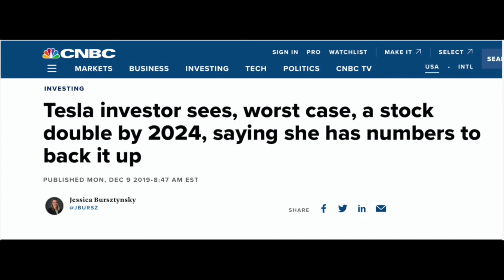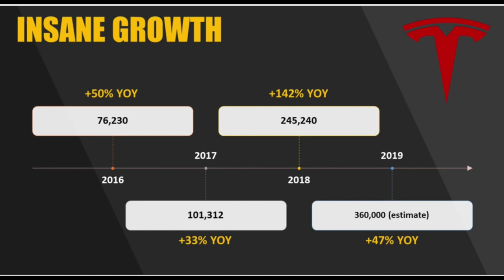Elon And Tesla Cybertruck Spotted On Road-Tesla Stock Speculation Soar - Why Tesla Stock Will Double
Hire Me